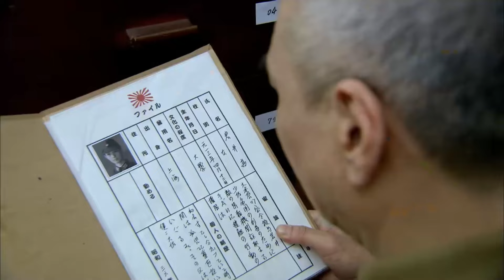【谍战剧】军统毒蝎 27丨主演:王丽坤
剧情简介：茜茜发现监听设备，姬子疑其身份。露露与风雷堂合作救黑索金，李克明改水路运输。姬子追查刺客，露露化解阿东与茜茜误会。姬子挑战CPA王牌，露露现身，李克明救人质。劳工中毒引出玉碎计划谜团。